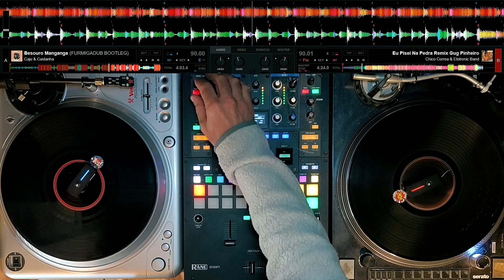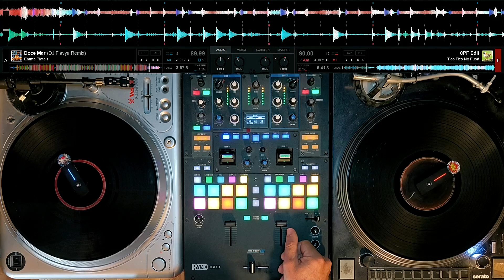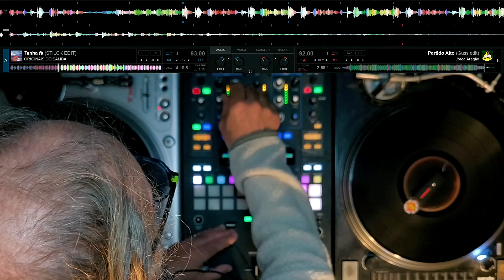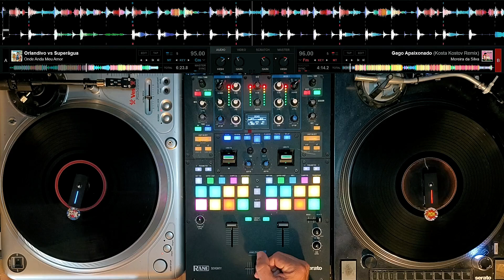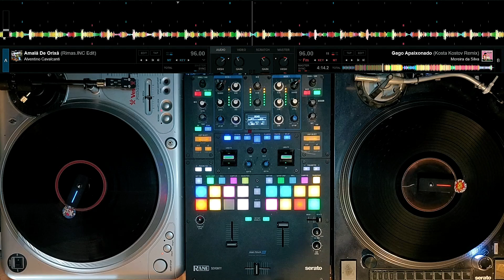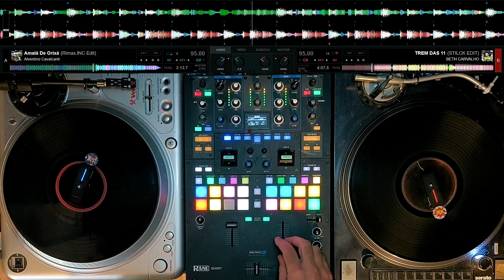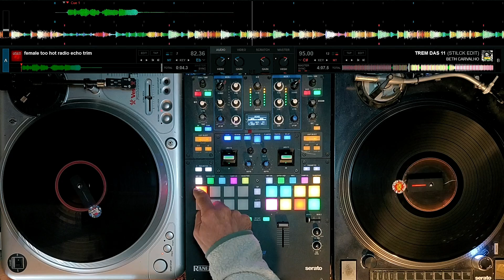DJ Camões - Brazil Connection 06.06.24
Brazil Connection
DJ Camões live @TooHotRadio.net
06.06.24